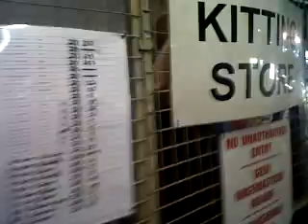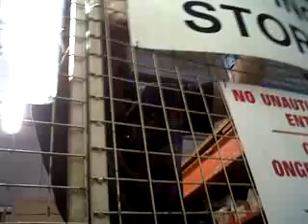the ginger gorilla design